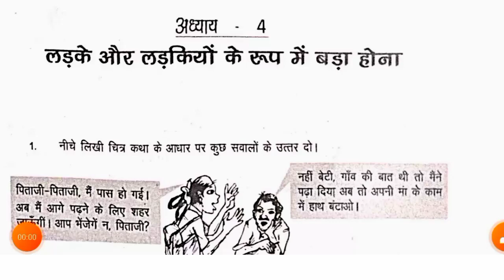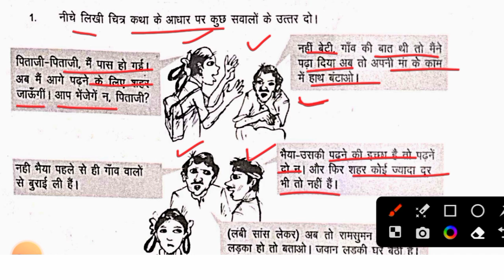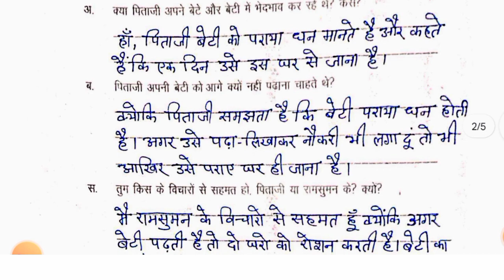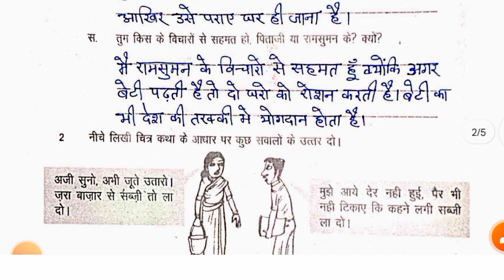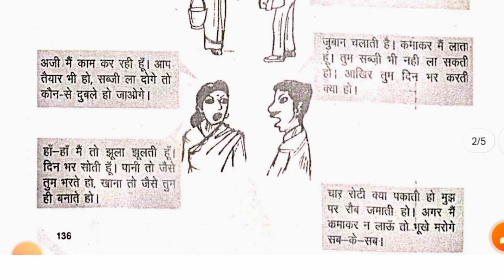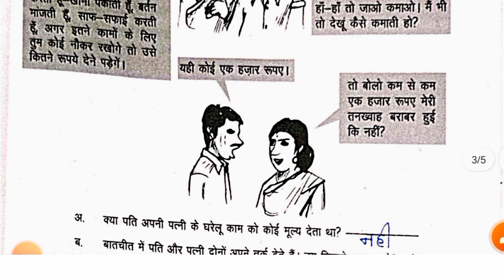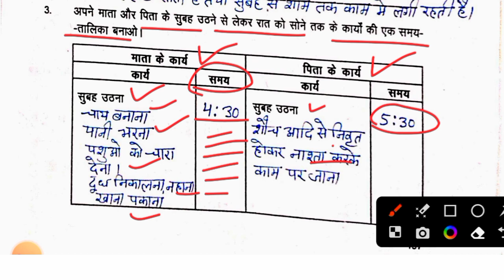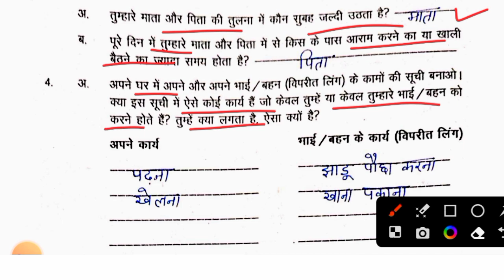अध्याय 4 लड़के और लड़कियों के रूप में बड़े होना कक्षा 7 सामाजिक एवं राजनीतिक जीवन 2 कार्यपुस्तिका हल